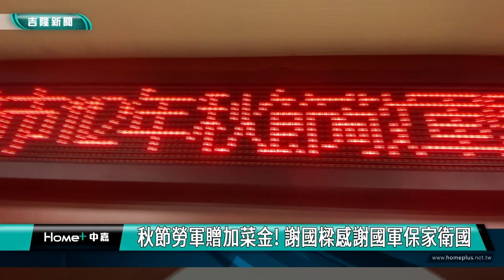秋節勞軍｜加菜金｜秋節勞軍贈加菜金! 謝國樑感謝國軍保家衛國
(中嘉吉隆新聞 記者黃紹銘 /基隆報導) 中秋節即將到來，市長謝國樑在民政處長張淵翔陪同下，親自頒發加菜金給基隆各駐軍單位代表，謝國樑特別感謝國軍弟兄保家衛國之外，也透露日前拜會國防部長邱國鄭正，針對營區外環境進行綠美化，雙方達成共識。
市長謝國樑親自頒發加菜金，慰勞基隆各駐軍單位代表。
除了提前預祝國軍官兵，佳節愉快之外，對於國軍與市政府保持良好聯繫，協助各項防災防颱整備，市長謝國樑十二萬分的謝意。
談到祥豐彈藥庫，市長謝國樑說，日前拜會國防部長邱國正，雙方就營區外的環境進行美化，已經達成共識，將以祥豐彈藥庫，作為示範點。
市長謝國樑致贈加菜金，還與在場國軍官兵合照，預祝大家，佳節愉快。